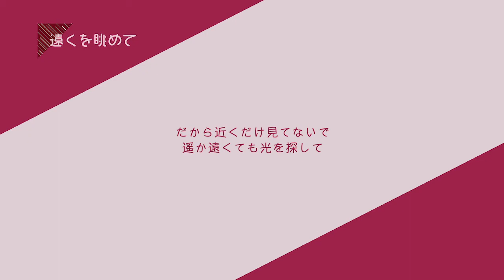whoammo - 遠くを眺めて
Cherry pie その9/9。
結構前向きな歌もののデモです。
途中、少しだけはねてます。